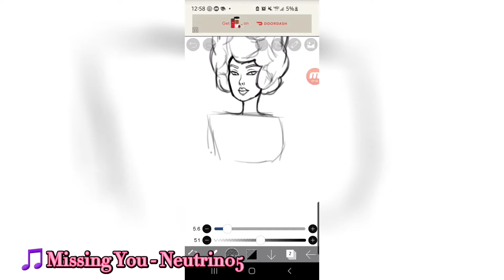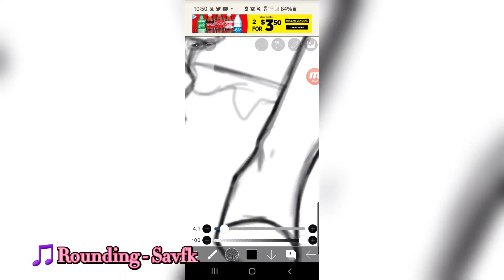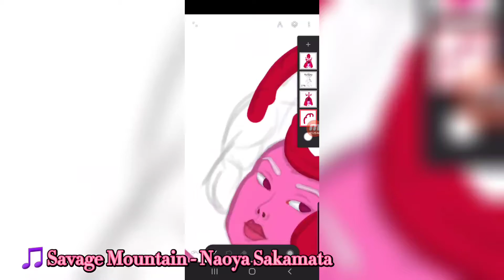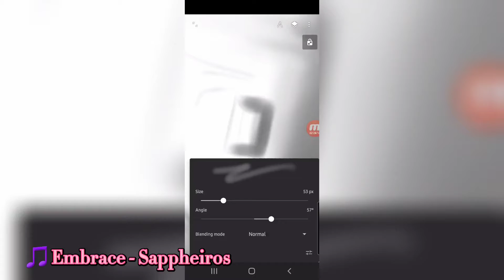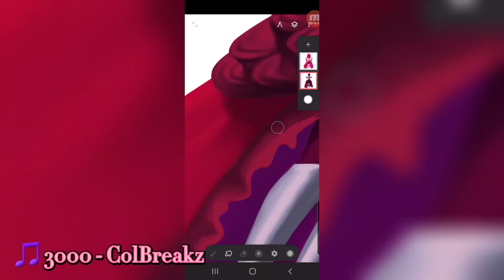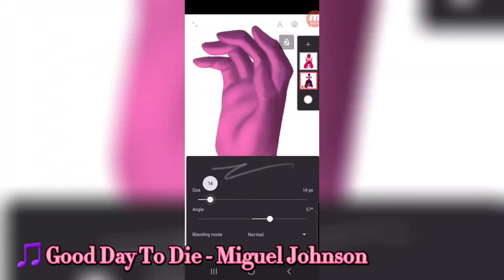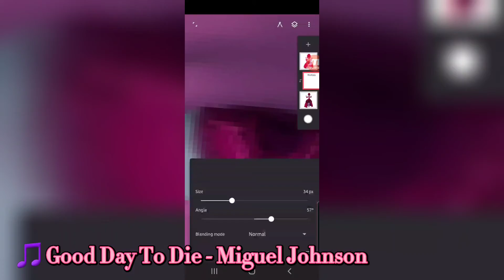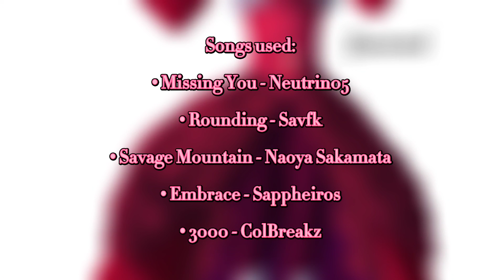[SpeedPaint] Steven Universe - Unleash The Light - Pyrope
Sup again? Back with another speedpaint. Hopefully I get my "Cali day 3 vlog" done and uploaded sooner or later. I was thinking about redrawing a drawing of Pyrope I made towards the end of 2019. I can't say I don't love Pyropes design. She's stunning, as Juno Birch would say.

Anyways, enjoy 😉

2021 piece:

Total Time Span: 7 hours 11 minutes 35 seconds

Programs used:

• Ibispaint X - Sketch
• Infinite Painter - Literally everything else

Related: steven universe unleash the light, unleash the light, steven universe, speedpaint, pyrope, rose cuarzo, style, utl, garnet, steven universe, steven universe song, steven universe songs, steven universe wanted, steven universe the trial, steven universe full episodes, stevonnie, steven, cartoon network, theme song, cartoons for kids, cartoons for adults, stuck together, pink diamond, crystal gems, full episodes, i’m stronger than you, fuse